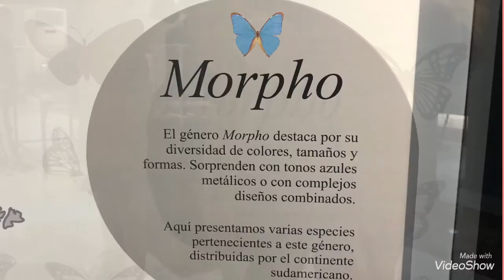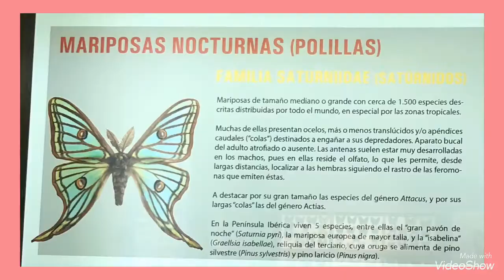MME, 1 3 20